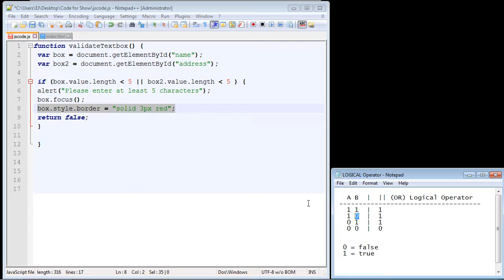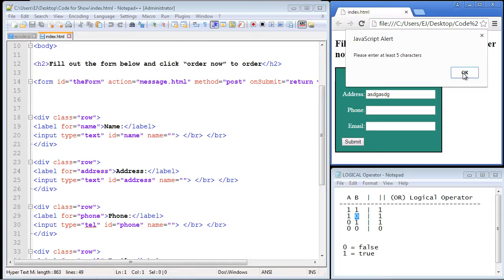JavaScript Tutorial for Beginners - 46 - Form Validation Part 4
In this video we will discuss form validation again, but this time we will provide focus back to the text box that was filled out wrong.